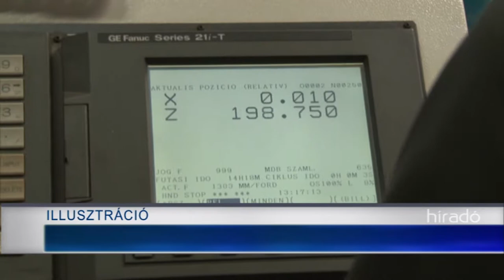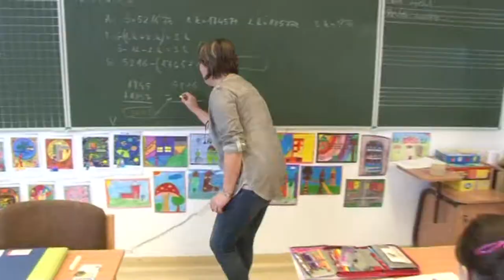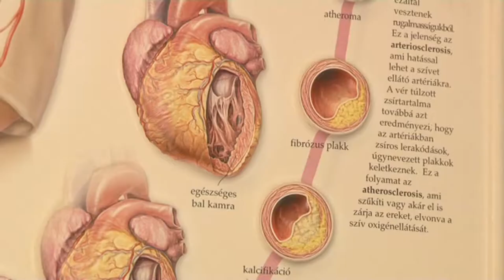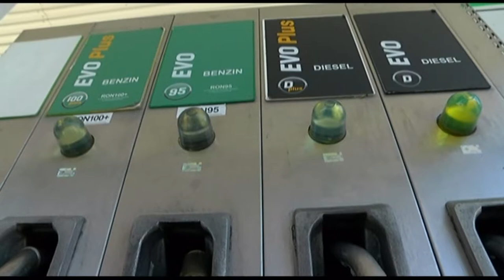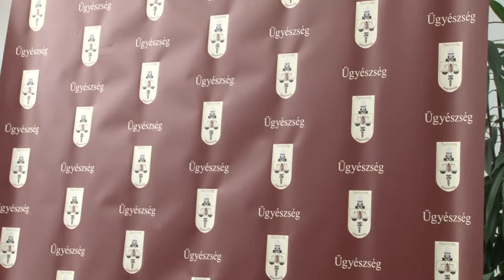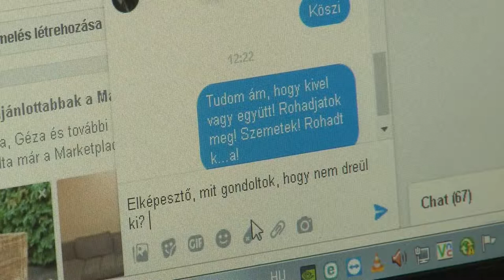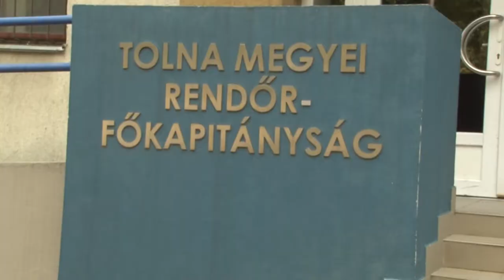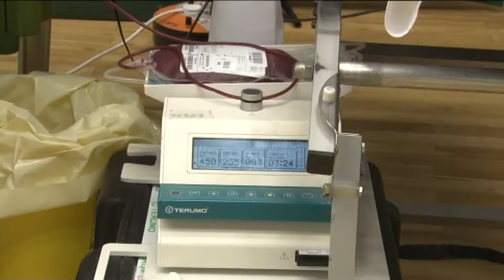Híradó - Tolnatáj TV20190724